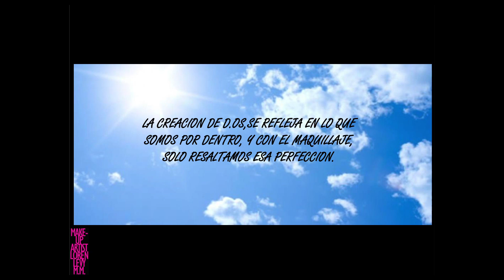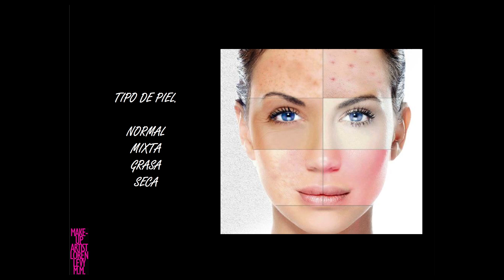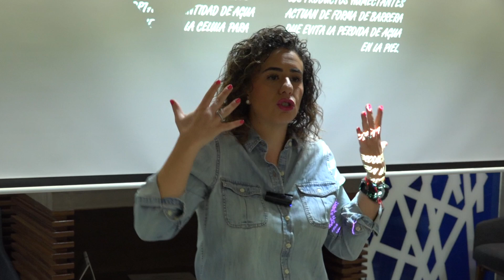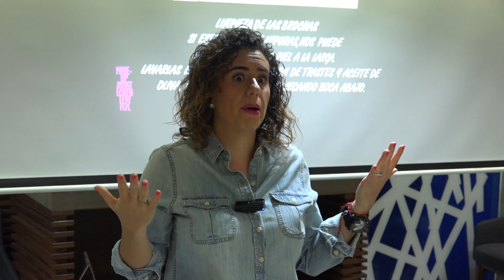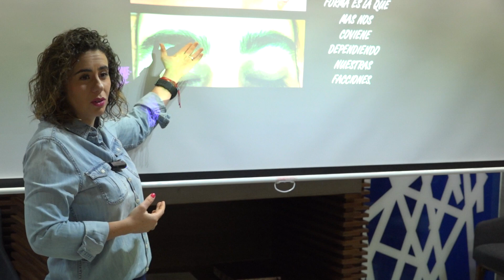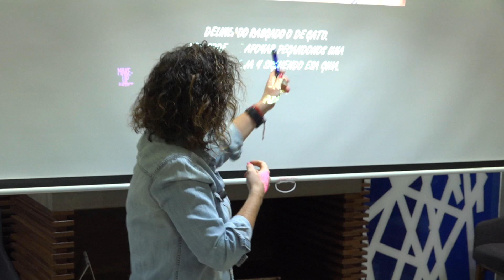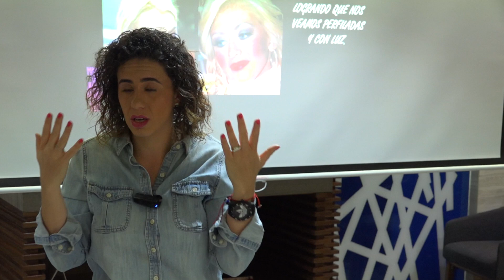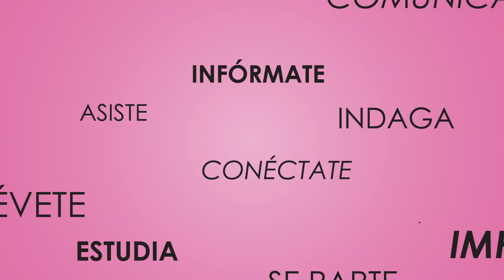Loren Levy - Tips de maquillaje - Bat Israel